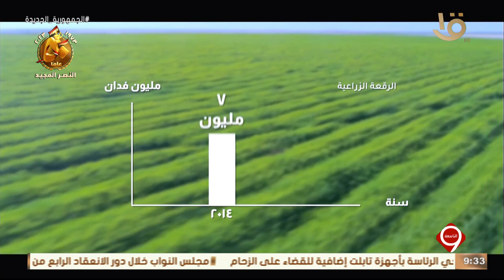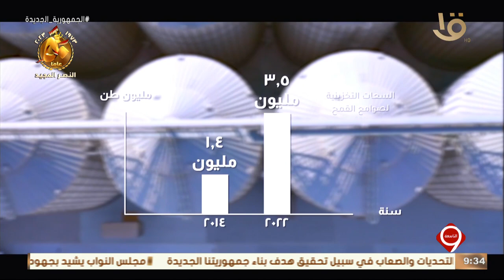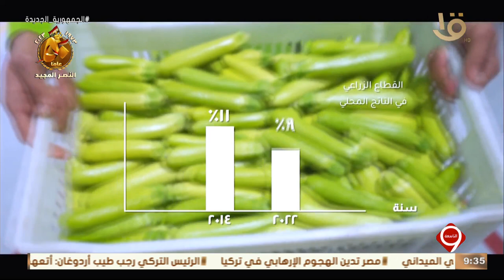تغطية خاصة | الرئيس السيسي يشهد فيلما تسجيليا عن قطاع الزراعة